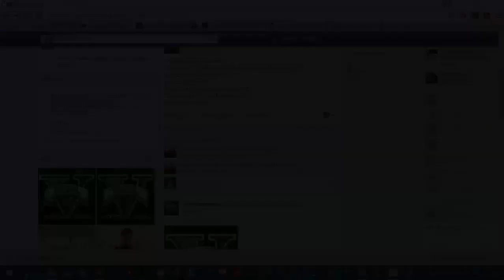GTA 5 ONLINE ITA - NEW BEST GOD MODE GLITCH [PATCH 1.32] GTA 5 ITA PS4 SECRET LOCATION - BY Alex Zi